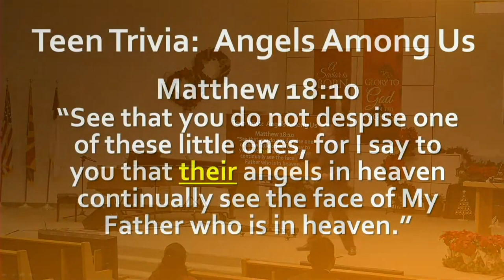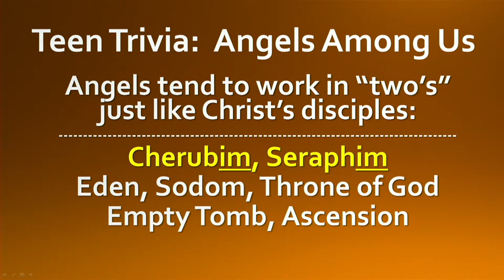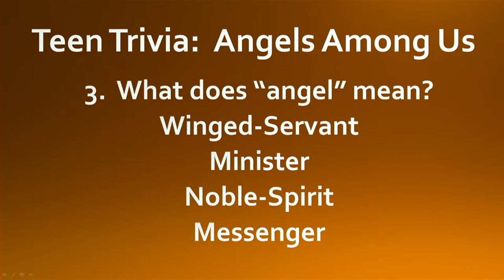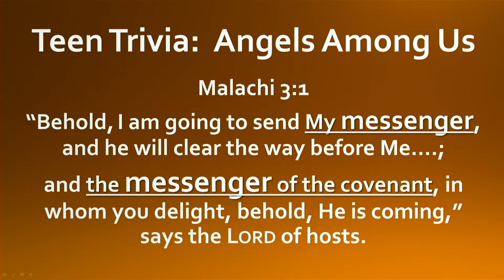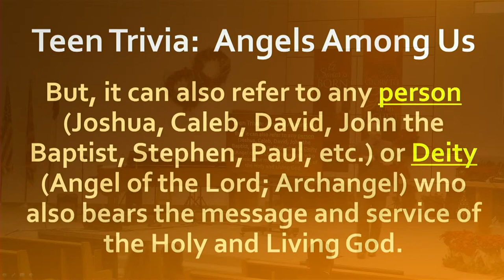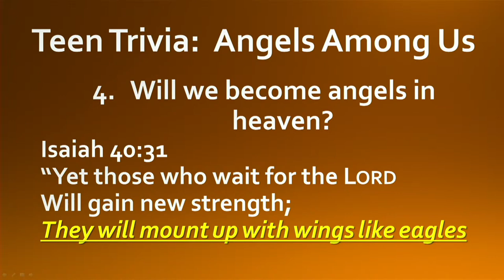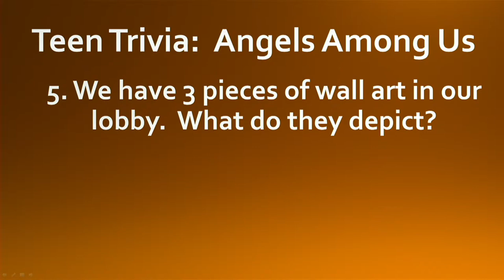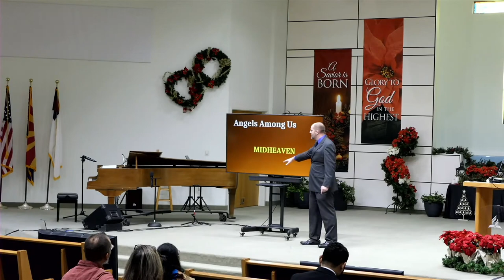Sermon: "Angels Among Us" - Dayv Lounsbury